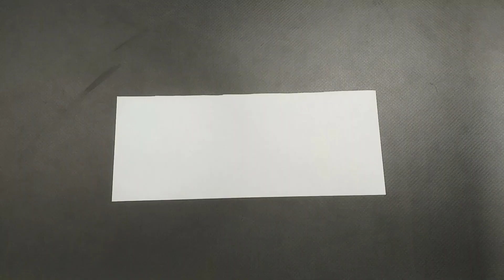Орігамі павич origami peacock